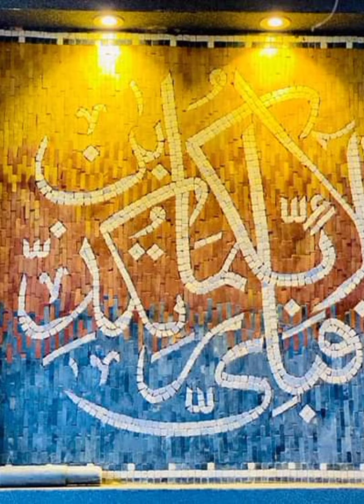5 Marla house for sale in lahore Al Rehman garden phase 2 SA Estate And Builders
5 Marla house for sale in lahore Al Rehman garden phase 2 SA Estate And Builders

near park masjid and comershal market Punjab college and school houspital

5 bedroom

2 TV launch

2 kitchen

6 washroom